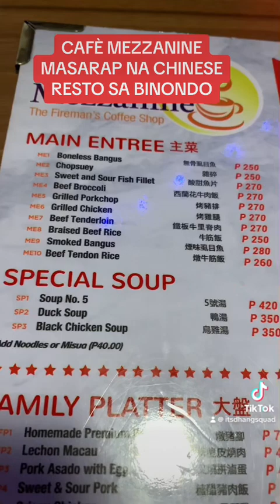MASARAP AT MURANG CHINESE RESTAURANT SA BINONDO CAFÈ MEZZANINE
mura at masarap na chinese restaurang sa binondo